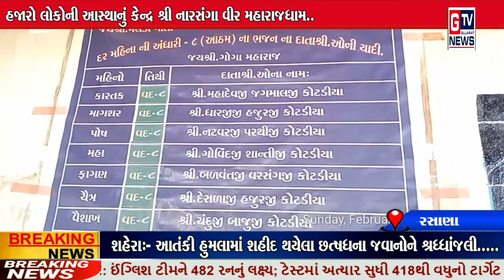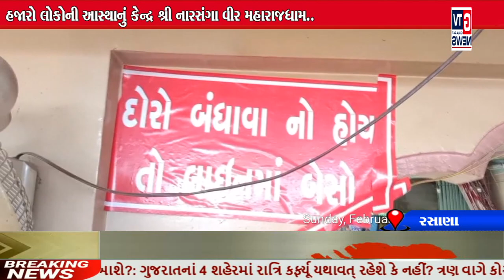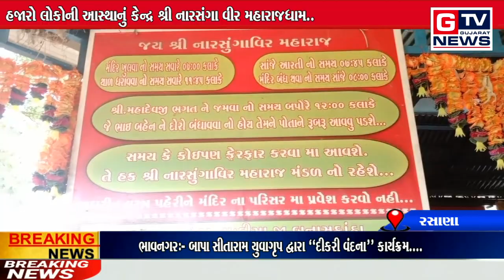રસાણા:- હજારો લોકોની આસ્થાનું કેન્દ્ર શ્રી નારસંગા વીર મહારાજધામ.. || GTV_GUJARAT_NEWS